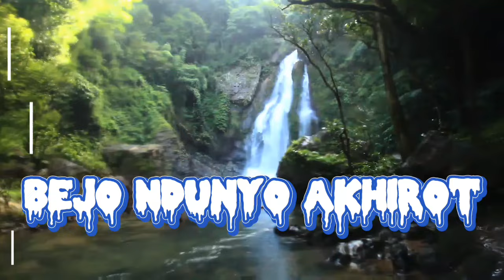ORANG TARIM ITU IBADAH TERUS KATANYA❗LHA KOK JOGEDAN TERUS KEPLAK2AN KEPALA BEGINI THO❗